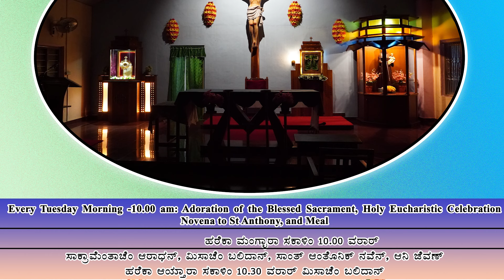St Antony's Shrine, Kerekatte | Adoration of the Bl. Sacrament | 1-10-24 | Come let us Adore Him